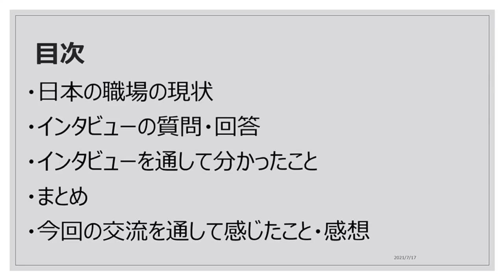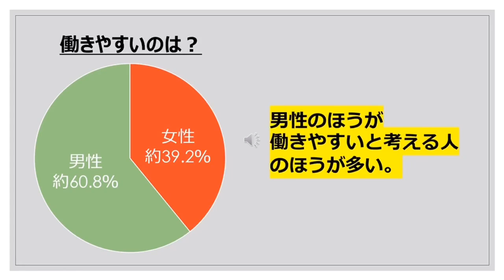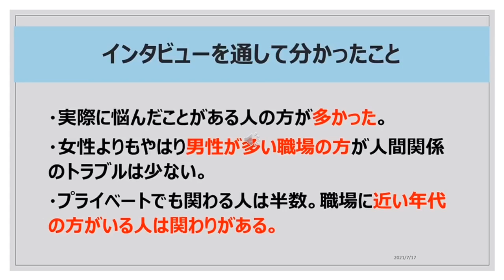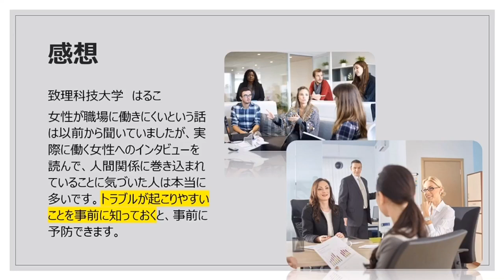「女性と職場～人間関係～」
作成者
（愛大）かや・まひろ・さや
（致理科技大）しゅう・はるこ